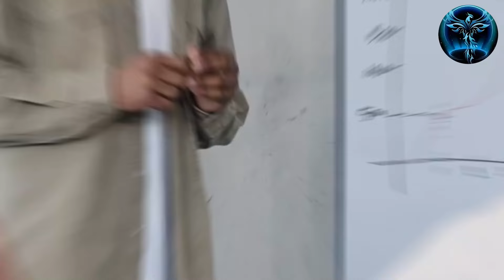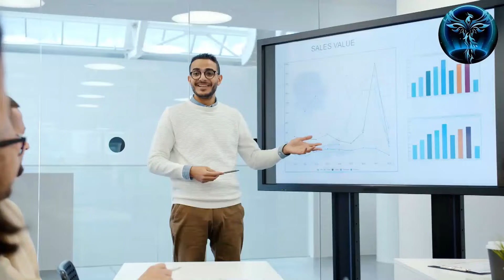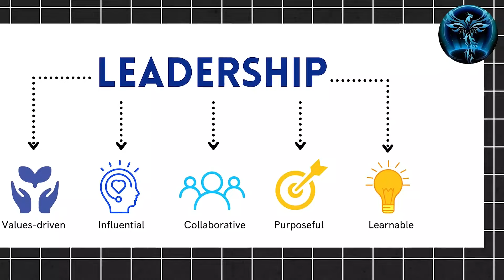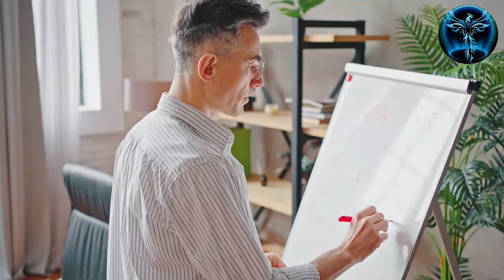Skills Every Man Must Master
In this video, we're covering the skills every man must master. From changing a tire to cooking a meal, these essential skills will help you navigate through life with confidence!